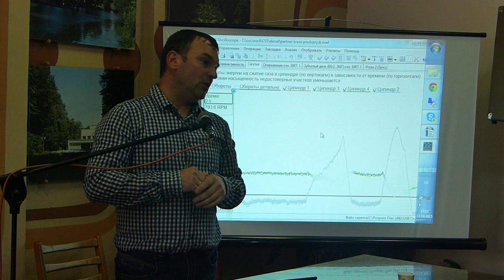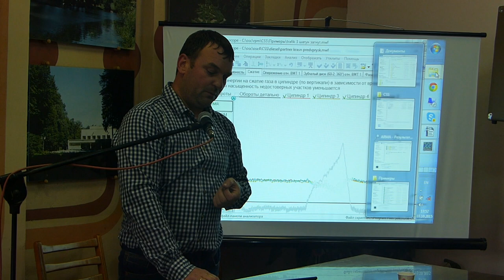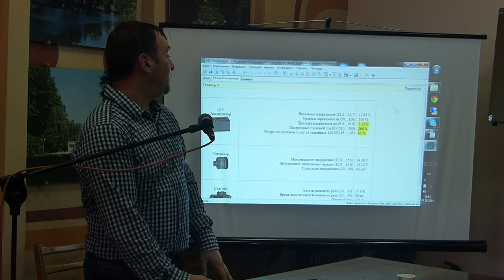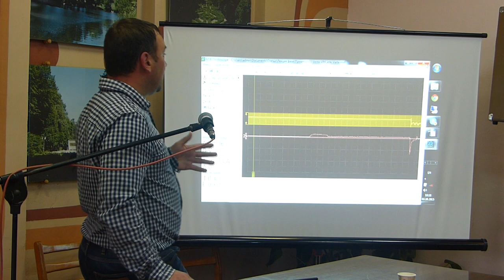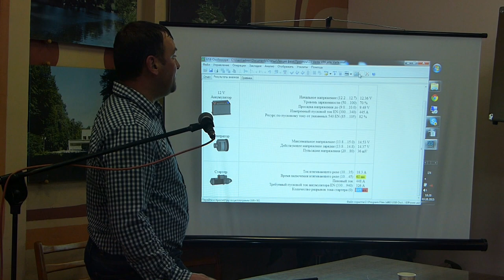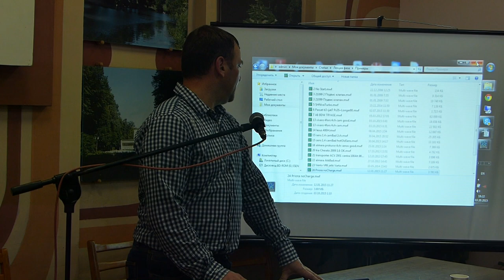Скрипт ElPower Андрея Шульгина - примеры применения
Диагностика системы пуска и электропитания автомобиля при помощи USB Autoscope и скрипта ElPower Андрея Шульгина